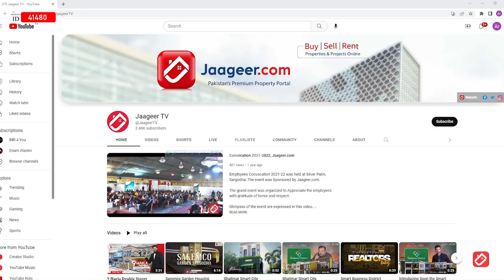𝟓.𝟓 𝗠𝗮𝗿𝗹𝗮 𝗱𝗼𝘂𝗯𝗹𝗲-𝘀𝘁𝗼𝗿𝗲𝘆 𝗵𝗼𝘂𝘀𝗲 𝐢𝐬 𝐚𝐯𝐚𝐢𝐥𝐚𝐛𝐥𝐞 𝐟𝐨𝐫 𝐬𝐚𝐥𝐞 𝐢𝐧 𝐊𝐡𝐚𝐲𝐚𝐛𝐚𝐧-𝐄-𝐍𝐚𝐯𝐞𝐞𝐝.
Introducing a remarkable opportunity to own a spacious 𝟓.𝟓 𝗠𝗮𝗿𝗹𝗮 𝗱𝗼𝘂𝗯𝗹𝗲-𝘀𝘁𝗼𝗿𝗲𝘆 𝗵𝗼𝘂𝘀𝗲 in the prestigious neighborhood of Khayaban E Naveed. This elegant property boasts a total of 6 bedrooms and 6 bathrooms, making it the ideal choice for a growing family seeking comfort and luxury in a prime location.
𝗞𝗲𝘆 𝗙𝗲𝗮𝘁𝘂𝗿𝗲𝘀:
Property Type: Double Storey House
Plot Size: 5.5 Marla
Bedrooms: 6
Bathrooms: 6
Location: Khayaban E Naveed
Price: PKR 1.8 Crores
𝐃𝐨𝐧'𝐭 𝐦𝐢𝐬𝐬 𝐭𝐡𝐢𝐬 𝐨𝐩𝐩𝐨𝐫𝐭𝐮𝐧𝐢𝐭𝐲 𝐭𝐨 𝐜𝐥𝐚𝐢𝐦 𝐭𝐡𝐢𝐬 𝐫𝐞𝐦𝐚𝐫𝐤𝐚𝐛𝐥𝐞 𝐩𝐫𝐨𝐩𝐞𝐫𝐭𝐲 𝐚𝐬 𝐲𝐨𝐮𝐫 𝐨𝐰𝐧.